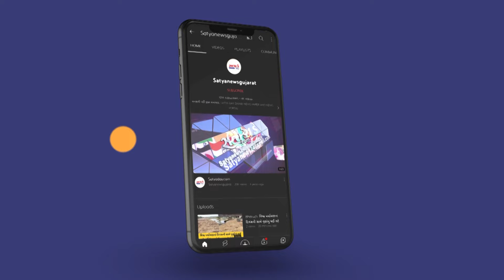Surat: લાજપોર જેલમાં કેદીનું મોત: મૃતદેહ સ્વીકારવા પરિવારનો ઈન્કાર, પોલીસ સામે કાર્યવાહી કરવા માંગ